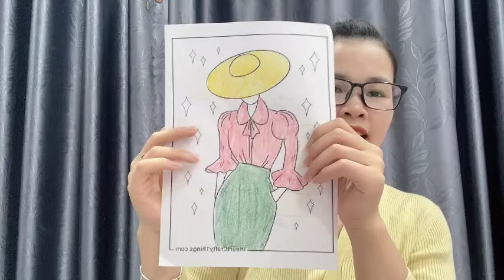Daily Art | Color a girl with a pink shirt